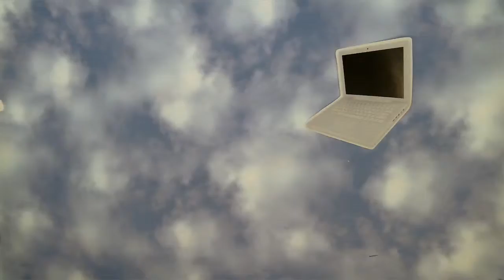iSteve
Trickfilm von S3